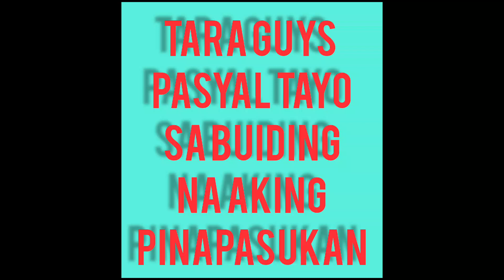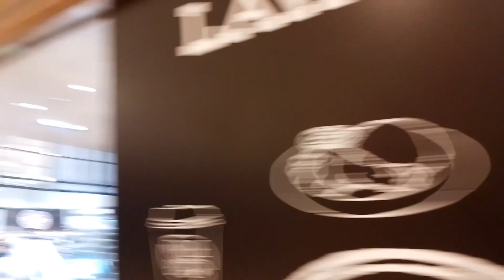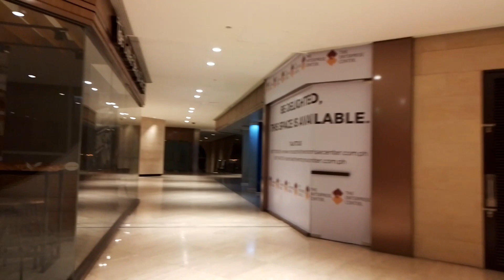BUILDING TOUR | cloud9tvofficial